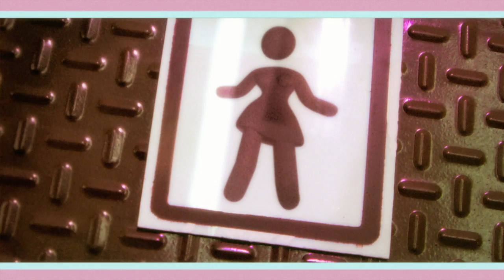KARIMOUCHE - Raggamuffin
videoclip
Réalisation : Fred AUJAS
Directeur de la photographie : Nicolas MANSON
Production TRACTOFILM
2008